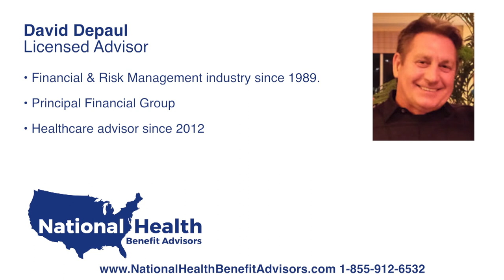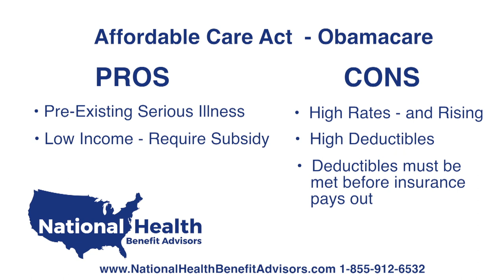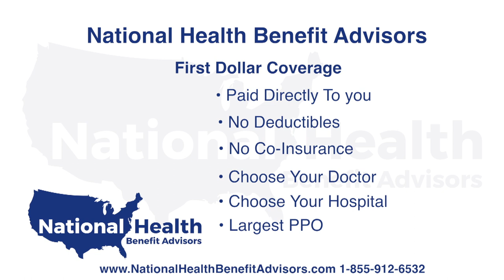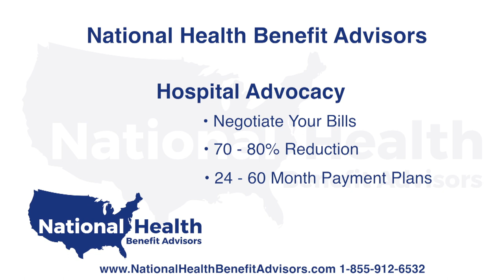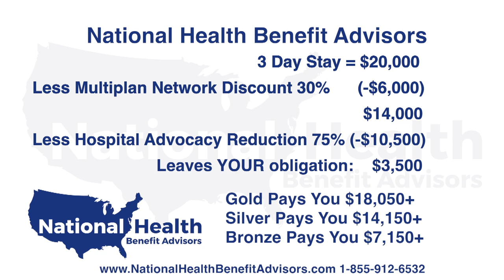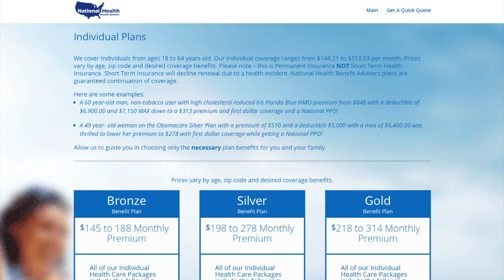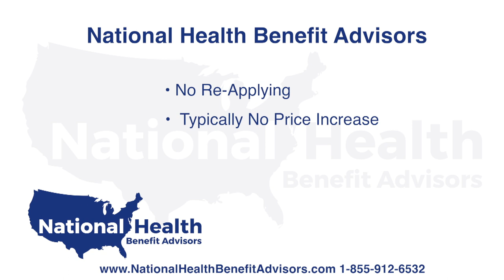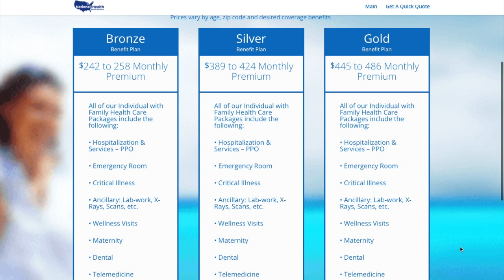National Health Benefit Advisors - Better Health Insurance Alternative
There is an alternative to ObamaCare and the Affordable Health Care Act, its National Health Insurance Benefit Advisors. Family Rates as low as $242 per month with no deductible! Individual Rates as low as $145 per month with no deductible!